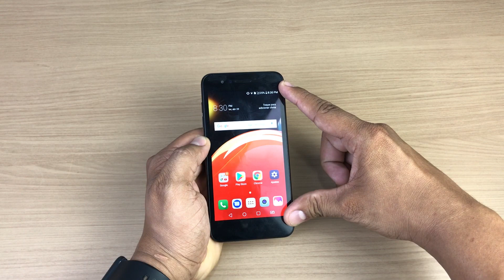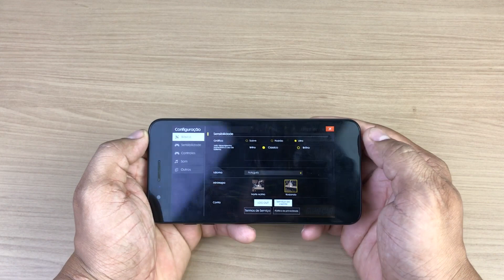LG K9 TV - Básico, Bonito e Barato! | ANÁLISE COMPLETA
✅ Compre o seu LG K9 TV: